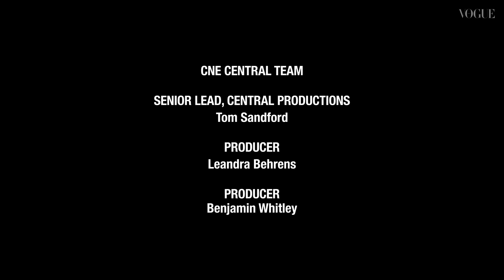TWICE モモの「オニツカタイガー」のショーへの準備に密着！| Getting Ready With | VOGUE JAPAN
ミラノ・ファッショウィークで「オニツカタイガー（Onitsuka Tiger）」2024年春夏コレクションのショーに参加したTWICE モモ。ボディラインが美しく見えるパンプキンオレンジのワンピースを身に纏い、「自分らしさ」を大切にするというモモのクールな一面に注目して。